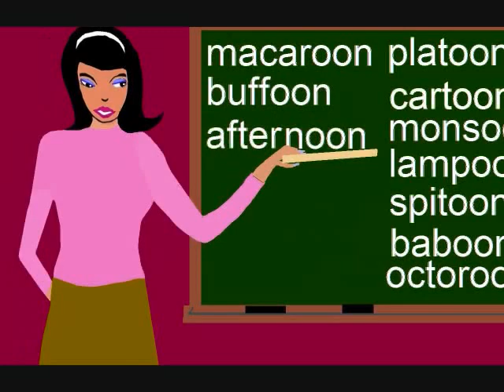Maroon (originally Ken Nordine)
This song is part of a tribute covers album called “I Dare You To Put It On And Not Enjoy It: Vol. 3”!  for FREE DOWNLOADS and streaming.
I’ve also got 2 albums of originals, and an Instagram, and I’m in a super band called Beastie Y’all.

Made for Theme Music's "2:00 & Under" week, purely for our own amusement and no profit whatsoever.

all music:  Steve Della Maggiora
vocals:  Zoenda McIntosh and Kevin Hearn

Amazing animation by  SirFletcherRedoun1